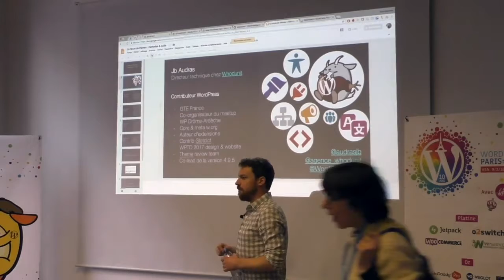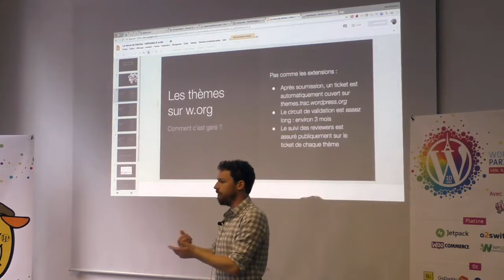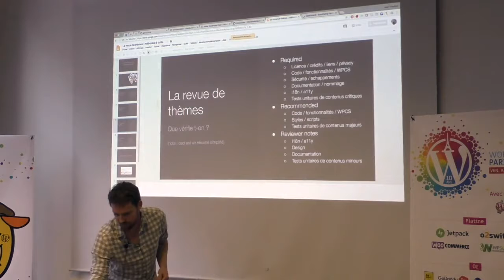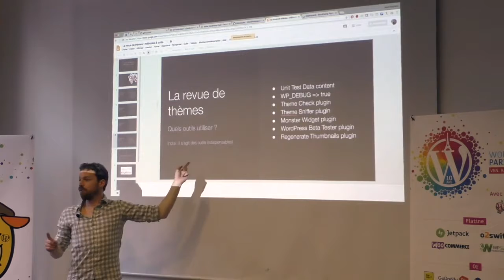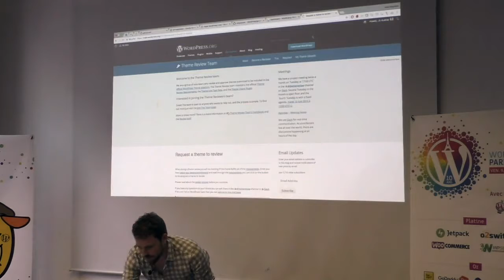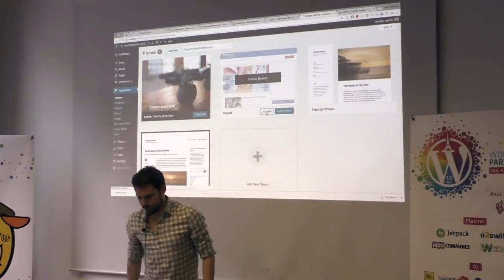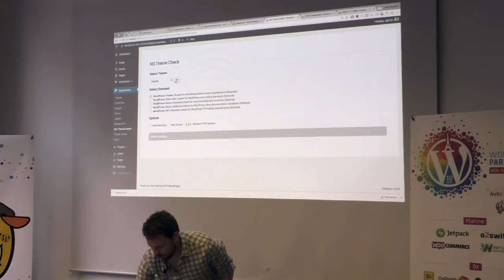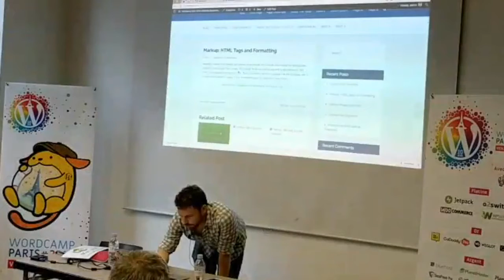Jb Audras: La revue de thème - méthode & outils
Vous vous doutez bien qu’un thème n’est pas accepté comme ça sur le répertoire officiel WordPress.org, pas vrai ? Oui, c’est pas si simple 🙂
Expert en analyse de sites web, Jean-Philippe Audit vous propose de vous faire entrer dans le monde de la revue de thème. C’est pour la bonne cause (WordPress.org) mais c’est aussi très utile pour prendre du recul par rapport à ses propres pratiques de développement ou pour étudier un thème avant de l’utiliser.
Que vous soyez un ou une futur·e auteur·e de thème WordPress ou un développeur·se confirmé·e de thèmes sur-mesure, Jean-Philippe vous présentera la méthodologie de mise en place d’une installation WordPress de « reviewer », le jeu de données destiné aux tests unitaires et toutes les extensions utiles à cette prestation : Theme Check, Debug Bar, Log Deprecated Notices, Theme Sniffer, Monster Widget, Pig Latin… et Tide qui va maintenant être implémenté de façon générale sur WordPress.org.
Monsieur Audit vous présentera des bonnes pratiques utiles pour contribuer à WordPress.org mais aussi idéales pour tester un thème – officiel ou premium – et être rapidement fixé sur sa qualité et son respect des règles de l’art. On parlera aussi des bonnes pratiques de qualité web au sens plus général, mais toujours dans une certaine austérité liée à l’exercice de l’audit, parce que bon « c’est que ça rigole pas ici hé ho » !